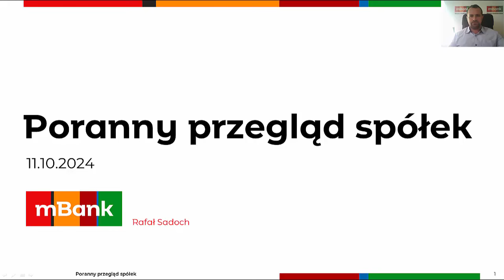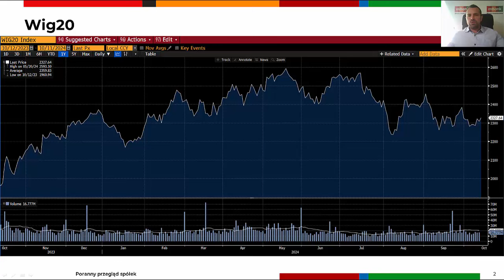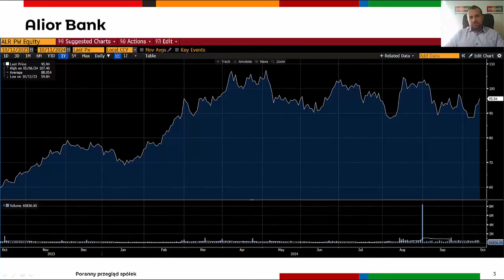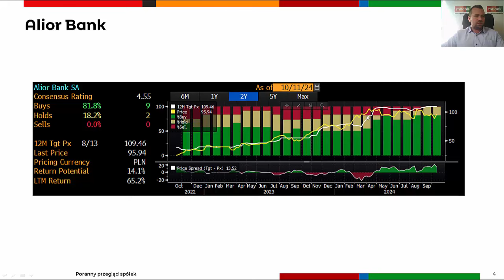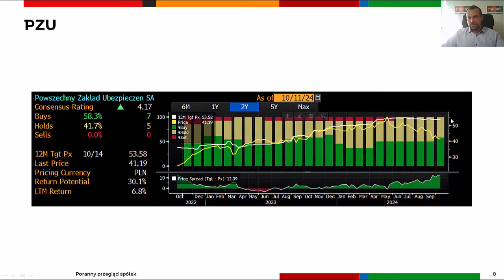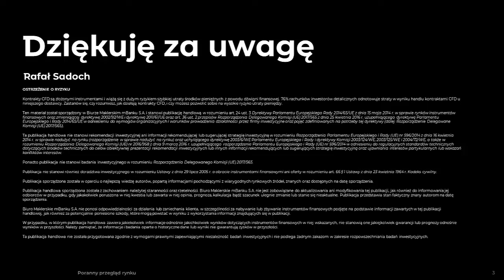O spółkach polskich 11.10.2024 (Inter Cars, Alior Bank, PZU)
Spółka Inter Cars poinformowała, że skonsolidowane przychody we wrześniu sięgnęły 1,6 mld zł. Jest to wzrost o 5,1% w stosunku do września roku ubiegłego. W rezultacie spółka wygenerowała już nieco ponad 14 mld zł przychodów od początku roku. To z kolei wzrost o 8,5% w porównaniu z analogicznym okresem roku 2023. Sprzedaż Inter Cars SA we wrześniu wzrosła o 1,3% do niecałych 1,04 mld zł. Sprzedaż w Polsce wzrosła w tym okresie o 3,2% do 648,4 mln zł. Od początku roku sprzedaż wzrosła o 6% do 9,34 mld zł, a sprzedaż w Polsce wzrosła o 8% do niecałych 5,72 mld zł. Sprzedaż spółek dystrybucyjnych za granicą wzrosła we wrześniu o 5% do 819,8 mln zł i od początku roku o 8% do 7,05 mld zł.